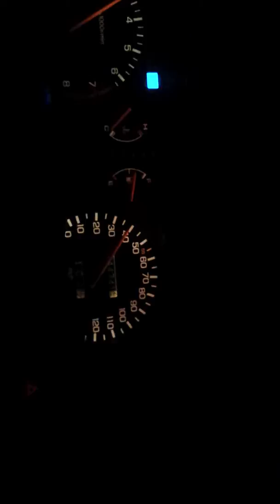Driving with retards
Jesse being a fricken retard and David. well...hes just David LMFAO